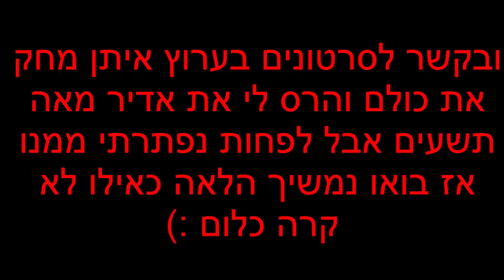Tanki Online - x5 Battle Fund - Gold Boxes - adir100000, mult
מצטער על הסרטונים חברים חלק מהם עדיין על המחשב יש מצב אני אעלה אותם שוב פעם מקווה שנהנתם לא מכריח אף אחד בקשר ללייק רק מי שאהב
תנו סאב אם תם רוצים להתעדכן ותהנו...